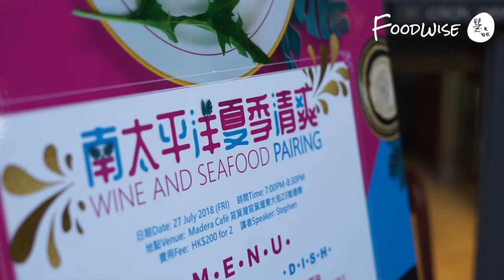九月會員活動 - 南太平洋夏季清爽Wine Pairing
日期: 27/7/2018 (五)
地點: Madera Café 筲箕灣東大街23號遠晴
時間: 7:00PM-8:30PM